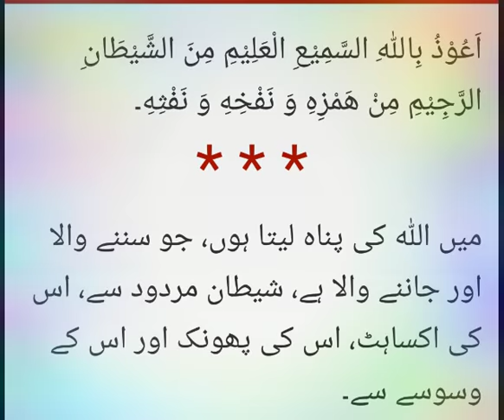NABI saws ka khaas Ta'av"WuZ . Hisnul muslim Mo'min ka Hathyaar salfi azkar hifazat rahmat qila